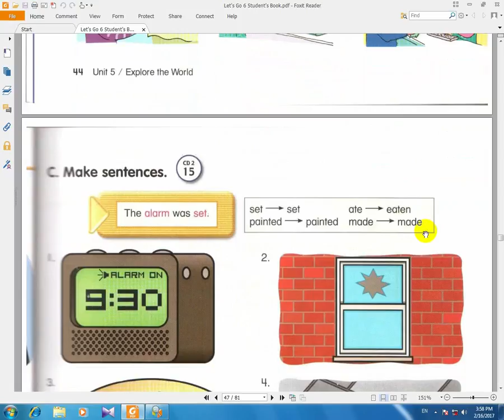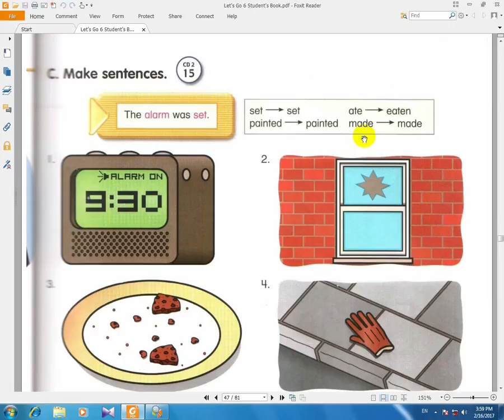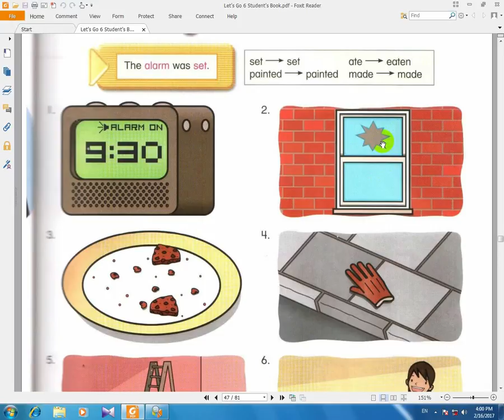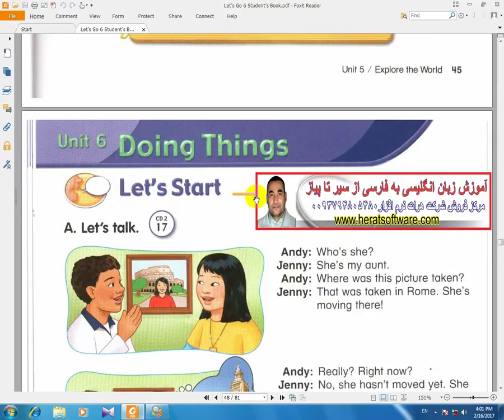آموزش زبان انگلیسی let's go کتاب هشتم درس43